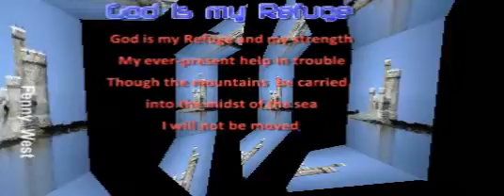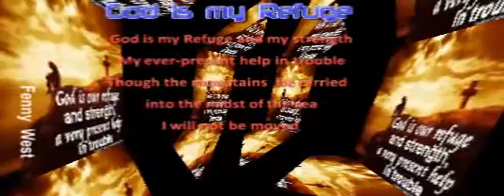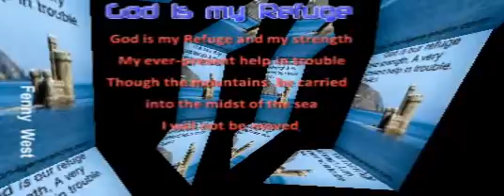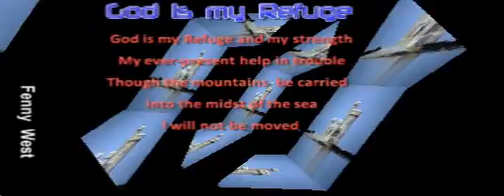God is my Refuge v 2